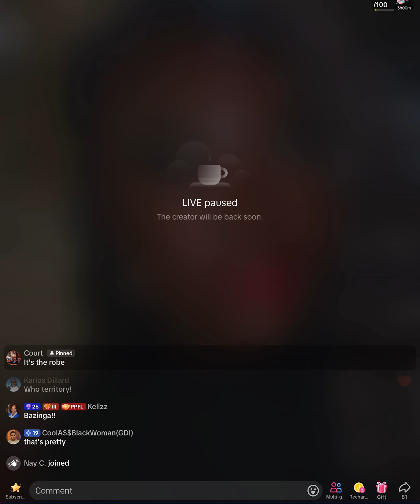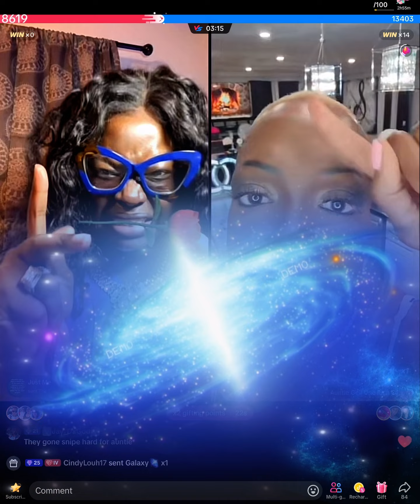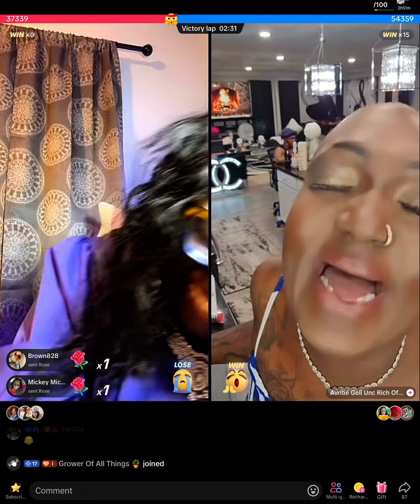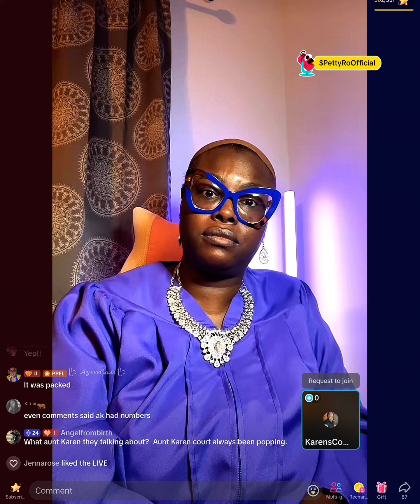Pettyro court 5/3/2024